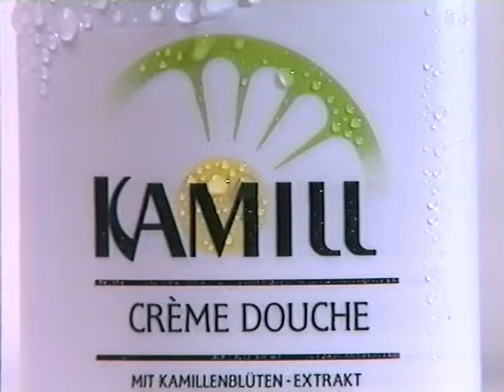Coop Mittwochstudio, Folge 738 vom 13. November 1991